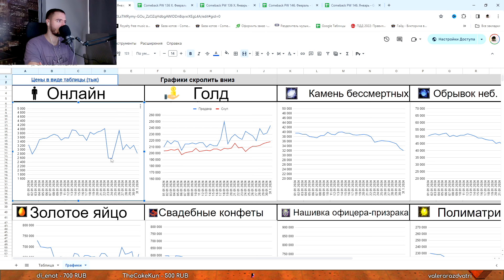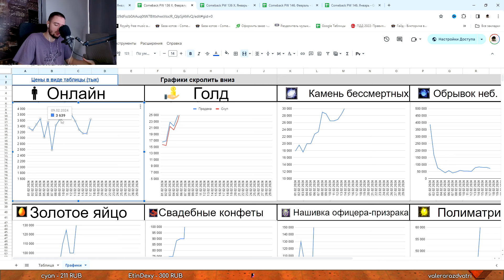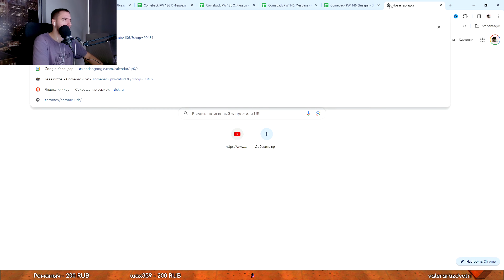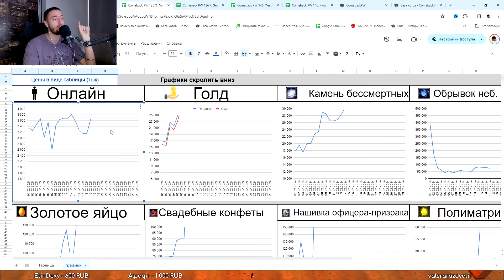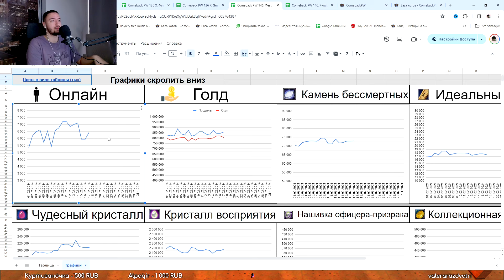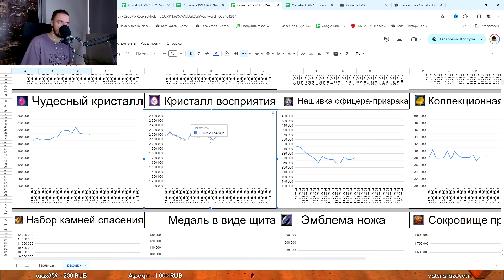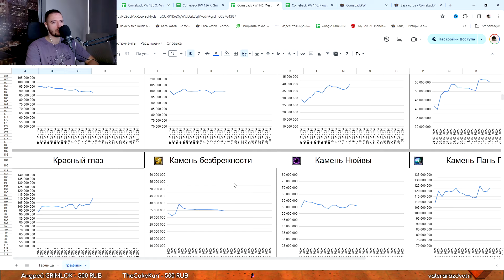Стоит ли начинать играть на проекте Comeback PW в 2024 году?